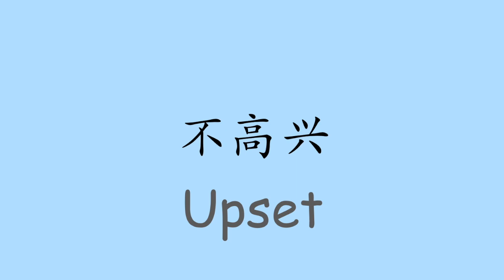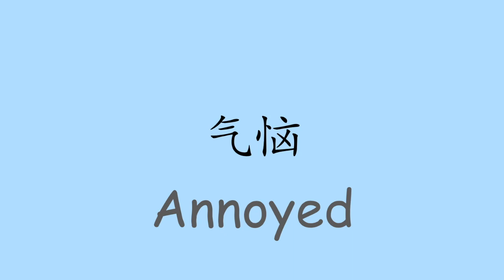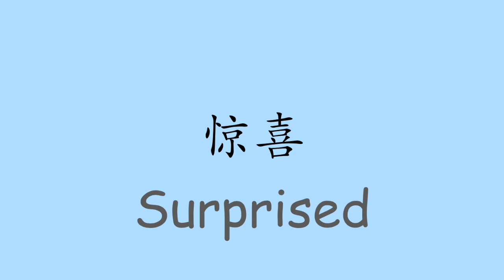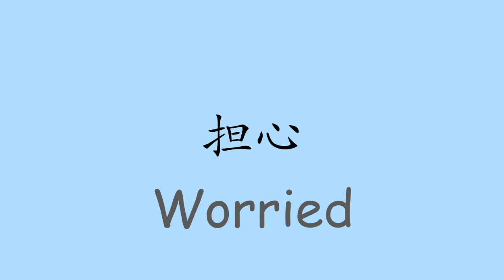#09: 看圖學英語-身体状况和情绪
#09:看图学英语|Learn English Words|English Level One
看图学英语-初学者必学
看圖學英語-初學者必備單詞